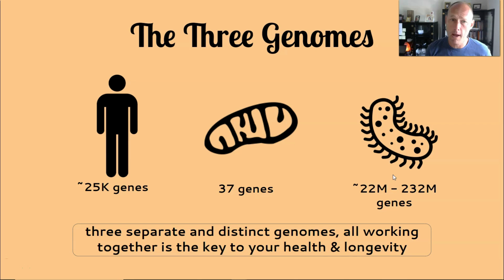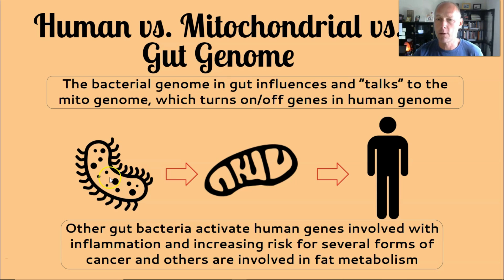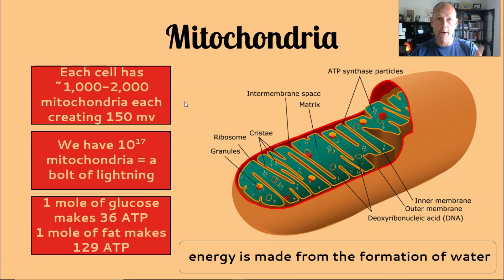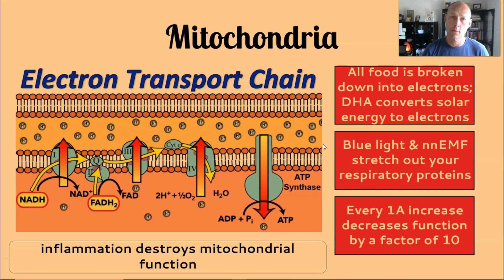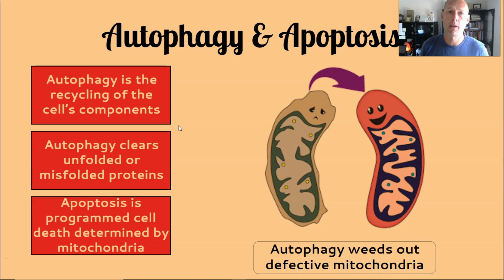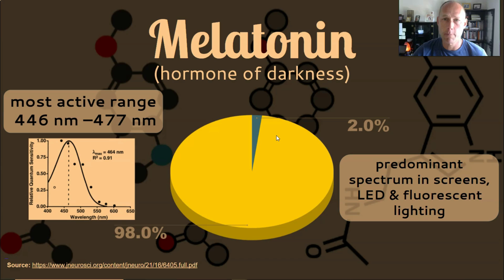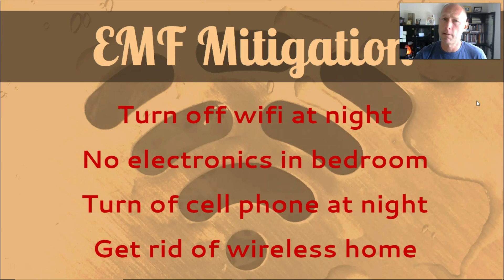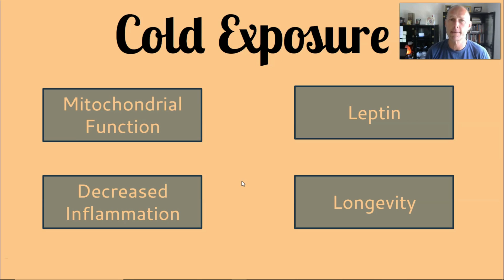Mitochondria 101 - How to Stay Young & How To Get More Energy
➡️ How To Double Your Energy In 2 Weeks (free video training)

➡️ Get a Plan to go from Feeling Tired All the Time to Vibrant Energy and Motivation to Get More Done!  Schedule a FREE Session to talk and see what's possible

My goal for my clients is to turn them into Optimal Humans. One of the keys to do this is knowing how to optimize mitochondrial function.

If optimal health and knowing how to get more energy are your goals, there are secrets that get you there faster, and you need to know them. In this video I share many of those secrets.

This video discusses the 3 genomes, how they work together and some of the things you must do to increase longevity, increase fat burning, decrease inflammation, enhance immunity, and have more energy